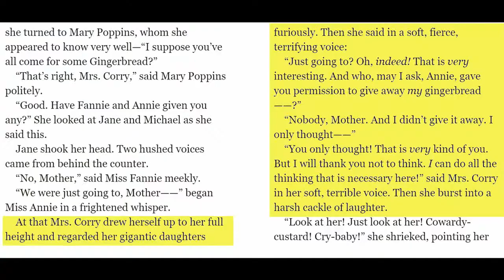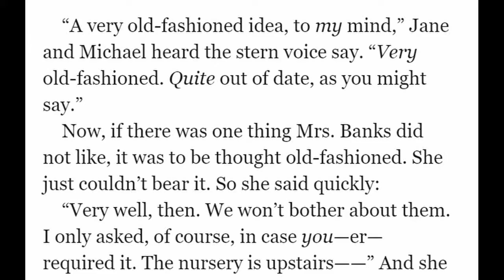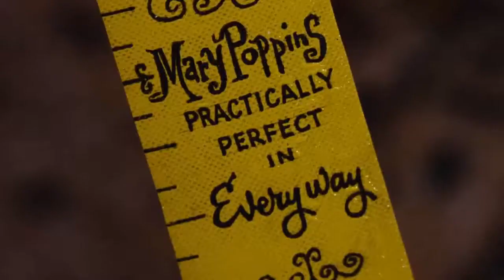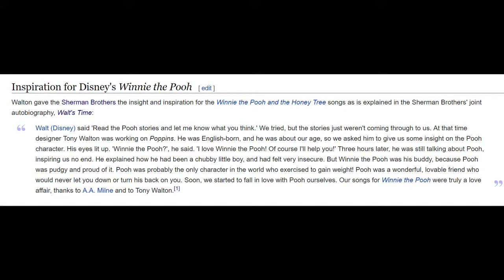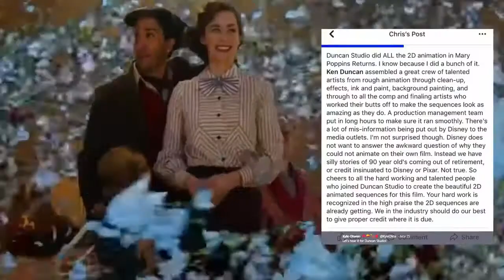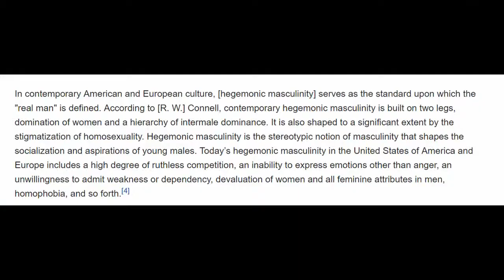Narcissism and Gaslighting: Mary Poppins Movie (1964) Review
At the end of this video, I stated that I didn't know how I felt about this video, but it's one of those that I felt came around in editing. It did take awhile to edit, but again, I'm happy with it. Sure I trip up my words or use odd word choices, but that is to be expected from me.

In continuation of Mary Poppins Month, I have reviewed Mary Poppins (1964) from Disney. I do continue to discuss the books, because that's what I wanted to do. And how does everyone feel about Mary Poppins Returns? Sure, Emily Blunt is not Julie Andrews, but she is a great actress in her own right, and she does seem very Poppins-esque from what I've seen in the trailers. And I would like to take this moment to address Don DiGradi, Bill Walsh, Robert Stevenson, and David Tomlinson. They all do a fantastic job, and I mention none of them in the video.